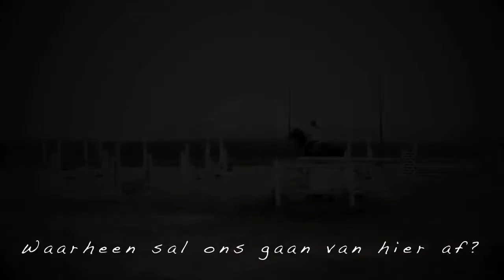Whεrε do ωε go from hεrε?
Sorry if you don't speak Afrikaans :P But I just LOVE this song :D I have no idea why, but it's awesome!!! Dono if it's the most suitable song? There are probably better ones, but this one really seems to speak to me.

The jumps are sooo tiny :P Yeah, the arena was a bit wet, so couldn't jump any bigger.

Busy making a sort of difficult decision atm. I have gotten the opportunity to buy a new horse - a warmblood that has really good bloodlines for jumping and is showing a fantastic jump. She seems ideal, gonna go have a look at her soon hopefully. The owner is just competing this weekend and next weekend. The problem is, will I have enough time for Mitch? There's no way that I will ever sell him or lease him out to someone. He's a really difficult horse, needs to be ridden perfectly every second of every day and also needs TONS of patience and perseverance. He's really coming a long great atm, but it will take another few years before he's well schooled and ready to go up the grades. And I love him! Trust him with my whole heart! He's so sweet, I just don't want to have to do a half right job with him. Like, I don't just want to throw on a saddle and a bridle, ride for a bit and then throw him back in his stable. And of course, I'd want the same for my other horse too!

I dono, what do you guys think? I'll try to put up a video of her soon. Just a bit busy with exams atm. Oh, and sorry for the essay :P

Drop me a comment! :)